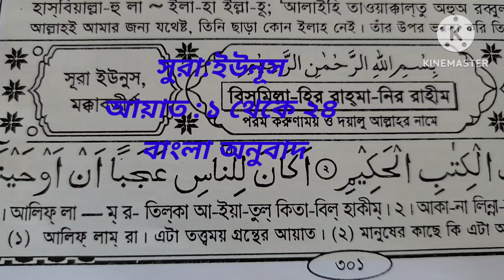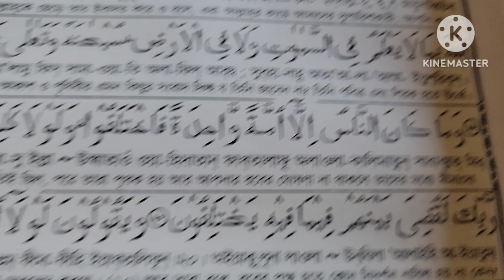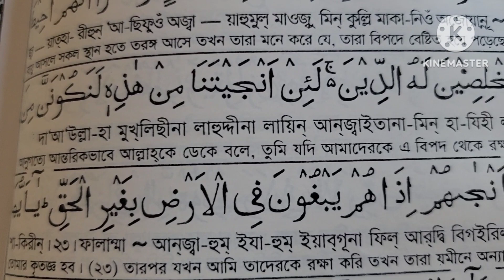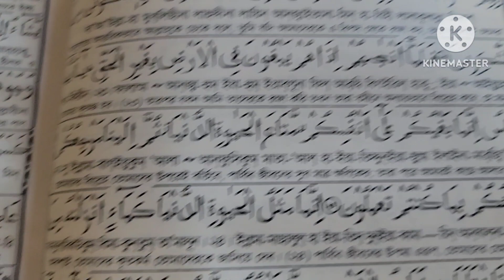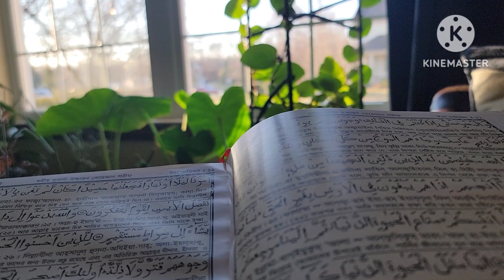উপমা দেয়া হয়েছে:আকাশে পানি যেনো পুরুষের বীর্য এবং জমিন মায়ের গর্ভ সূরা: ইউনুস আয়াত:১-২৫